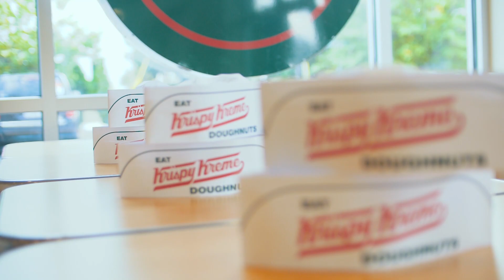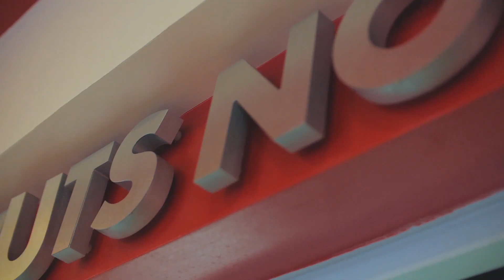Sydney and Mark's Super Awesome Donut Adventure Part 3: Krispy Kreme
Sydney and I go take on the world of donuts in North Carolina to find out the best one! We go to Reigning Donuts, Suarez Bakery, Krispy Kreme and Duck Donuts!

THIRD STOP: Krispy Kreme with Mo the Mayor of Krispy Kreme

What I shoot with:
Panasonic G85 with 8-18mm Lens